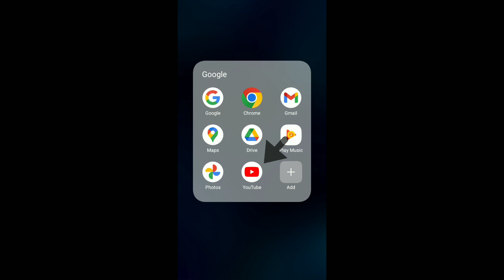How To Delete YouTube Videos | YouTube Video Delete Kaise Kare 2023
Best CAMERA Sony ZV - 1:-
Best EXTERNAL MICROPHONE Blue Yeti X:-
Best LIGHTING Soft Box Lights:-
Best TRIPOD Joby Gorilla Pod 3K Pro Kit:-

how to delete a video on youtube
how to delete a video
how to delete a video permanently from mobile
how to delete a video from youtube channel
how to delete a video from your youtube channel

About this video:

Dosto, iss video mein apko bataya jayega ki how to delete youtube videos or youtube video delete kaise kare 2023.

Chapters And Key Moments Of This Video:

00:00 Intro
00:02 About the video
00:18 Youtube channel se video kaise delete kare
01:02 Ending